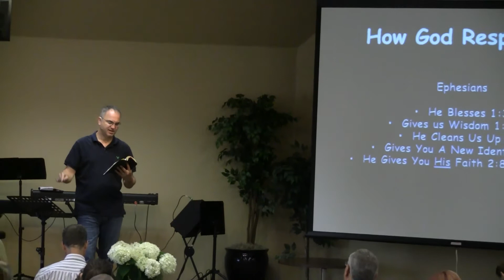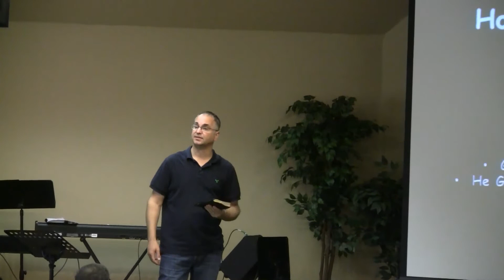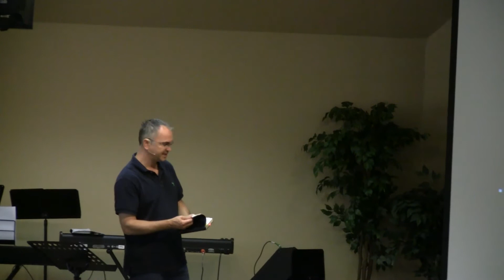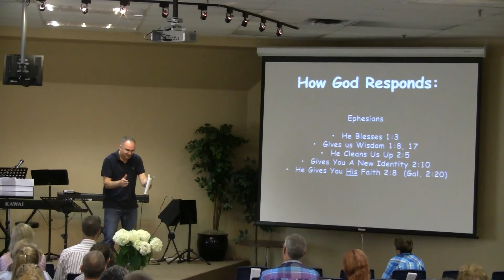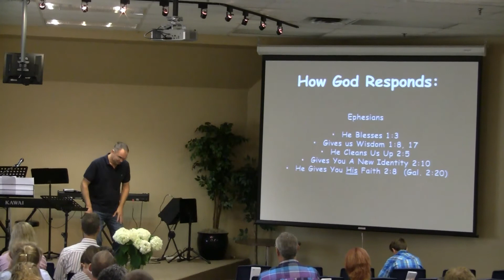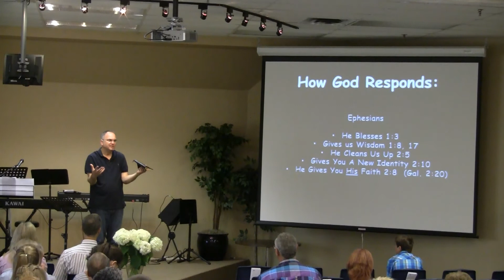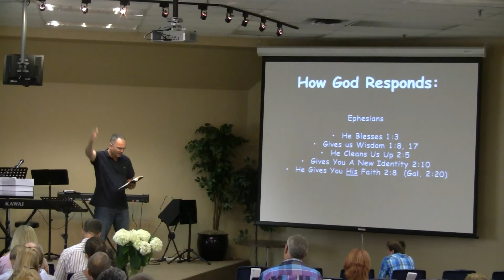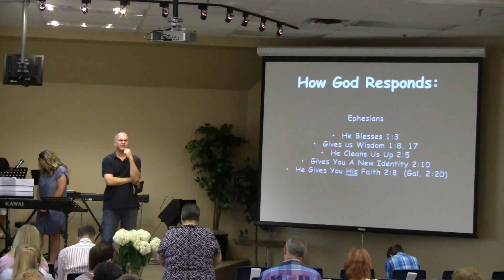How God Responds Pt3 He gives [ Mike Zenker ]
you can do to quite make yourself acceptable enough!  Well, in this message, enjoy a refreshing look at the story of the Prodigal son, and really see how God responds to ALL of us!!